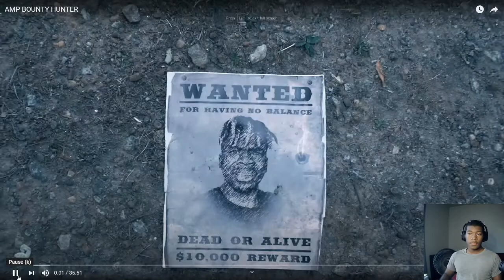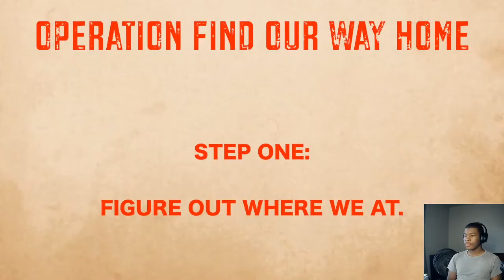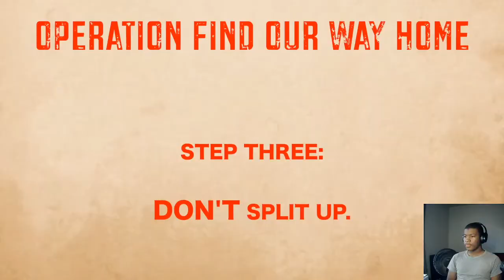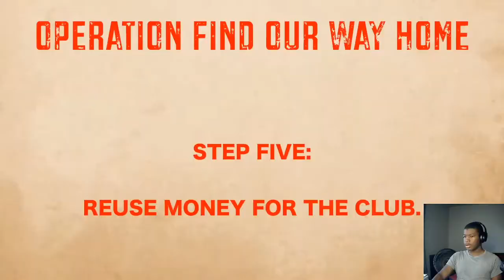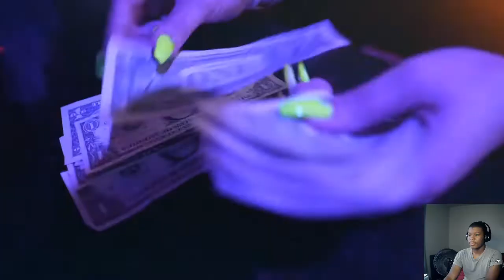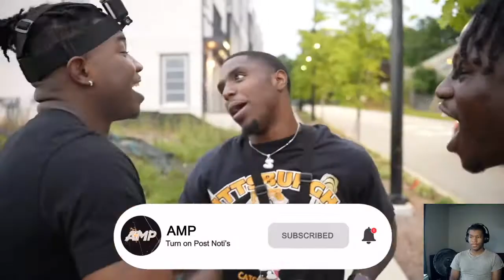AMP Tries To Arrest Each Other / AMP Bounty Hunter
Let me know if you guys like these type of videos

If You Guys Would Like To Support Me For Future Videos Or Streams